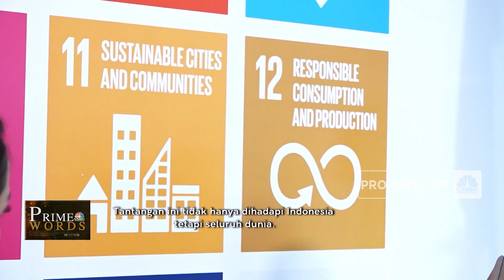FAO Blak-blakan Krisis Pangan Hingga Program Food Estate RI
Peringatan FAO akan ancaman krisis pangan di tahun-tahun mendatang mendapat perhatian yang cukup besar dari Indonesia. Sebagai negara dengan pertumbuhan penduduk yang cukup tinggi, Indonesia pun tidak terlepas dari ancaman krisis pangan global.

Salah satu langkah yang diambil Indonesia untuk mengamankan pasokan komoditas pangan adalah proyek food estate. Mampukah program ini menjadi juru selamat kebutuhan pangan di Tanah Air?

Saksikan informasinya selengkapnya dalam wawancara bersama Representasi FAO untuk Indonesia dan Timor Leste, Rajendra Aryal di Prime Words, CNBC Indonesia. Terus ikuti berita ekonomi bisnis dan analisis mendalam hanya di